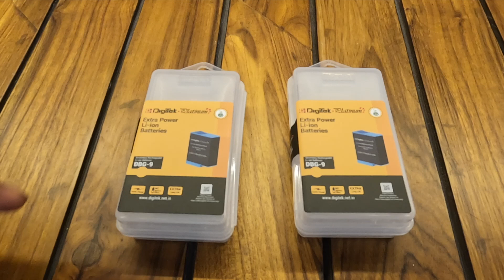Honest Review Of GoPro hero 9 , 10 ,11 Digitek battery 1720 mAh. SHOULD YOU BUY?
DigiTek®(DBG-9) Platinum Li-ion Rechargeable Battery Pack for GoPro Hero 9 Black 3.8V 1720mAh 6.62 Wh. DBG-9

1720Mah Lithium Ion Rechargeable Battery
Use As A Spare Or Replacement Battery For Your For GoPro Hero9 Black
High Power Rechargeable Battery
Inbuilt overcharge / Discharge & Short Circuit protection

Brand ‎Digitek
Manufacturer ‎IMS Mercantiles Pvt. Ltd., 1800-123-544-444
Model ‎DBG-9
Model Name ‎DBG-9
Item model number ‎DBG-9
Compatible Devices ‎GoPro Hero 9
Mounting Hardware ‎Battery Pack
Number Of Items ‎1
Voltage ‎3.8 Volts (AC)
Battery Capacity ‎1720 Milliamp Hours
Battery Cell Composition ‎Lithium Ion
Manufacturer ‎IMS Mercantiles Pvt. Ltd.